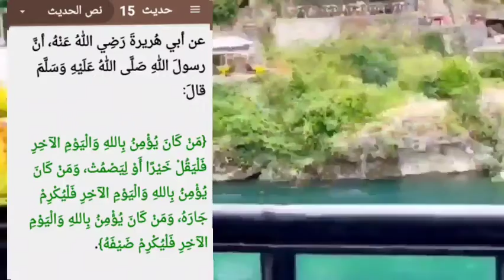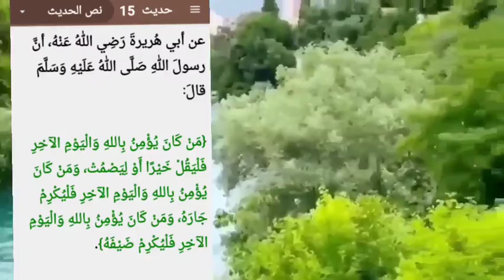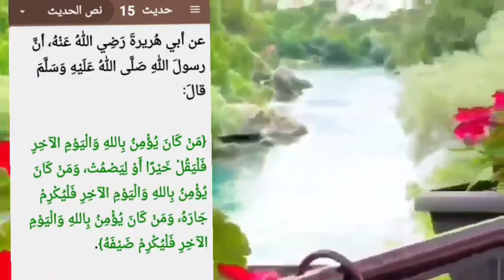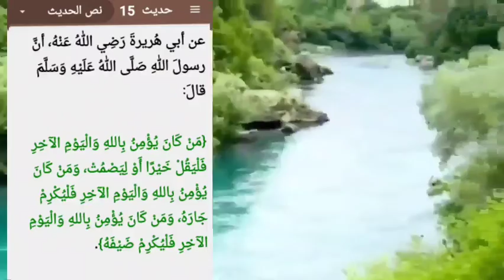حفظ الأربعين النووية /الحديث الخامس عشر(إكرام الضيف)